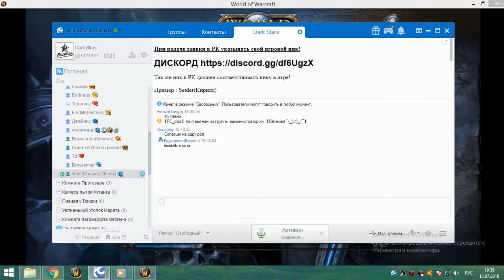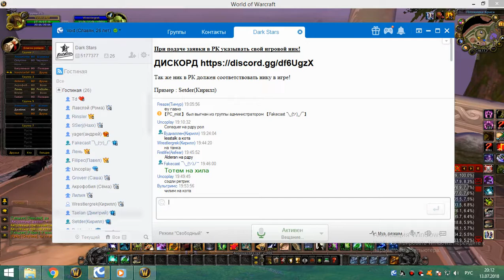1я часть обычки пятница 13 07 18